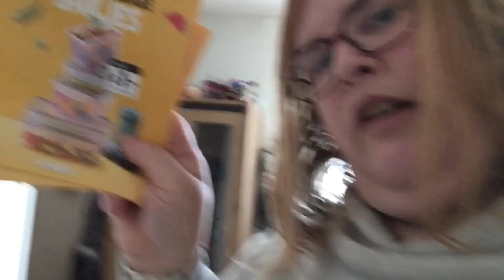buiten hok van de konijntjes schoon en leuke top dag gehad ☺️🐰👍-VLOG #982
Hoi wat leuk dat je hebt gekeken naar deze leuke VLOG like 👍 en abonneer op mijn kanaal en vergeet niet het belletje 🔔aan te zetten want dan mis je nooit meer leuke VLOGS van mij ☺️